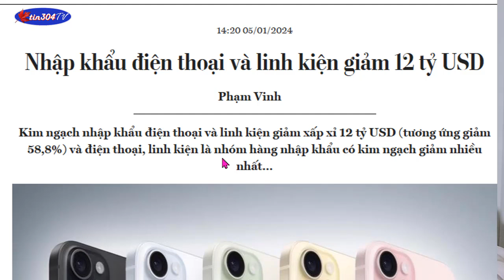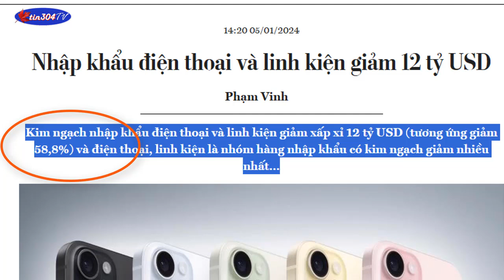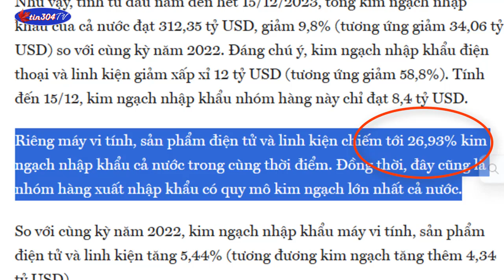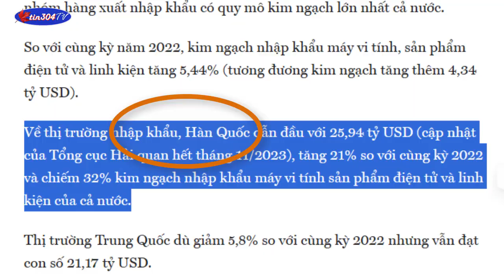Samsung giảm nhập linh kiện 12 tỷ USD ,sản xuất ở VN giảm gần 60 phần trăm